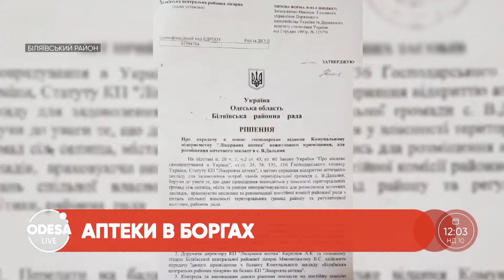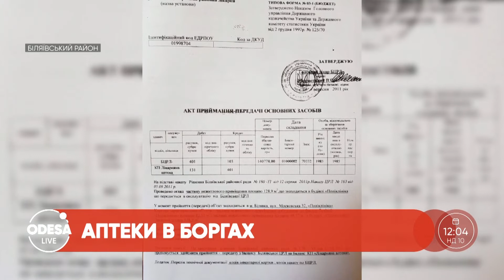Рейсовий автобус потрапив в ДТП / Лікарів не вакцинуватимуть примусово / Приморський пробіг-2021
На трасі Київ—Одеса вантажівка зіткнулася з рейсовим автобусом: є загиблі.
Міністр охорони здоров'я розповів, чому лікарів не щеплюватимуть проти COVID-19 примусово.
Справжнє спортивне свято: на Трасі здоров'я стартував Приморський пробіг-2021.